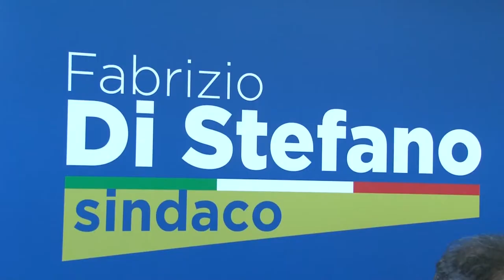Rimpasto Regione. Paolucci: "La Regione è sempre più lenta"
Continuano le trattative nel centrodestra per chiudere il rimpasto di giunta a seguito dell'estromissione dal Governo regionale di Mauro Febbo. Intanto dal centrosinistra e dal Pd si critica l'atteggiamento della maggioranza perché, dicono i dem, si pensa alle beghe di partito piuttosto che ai problemi degli abruzzesi